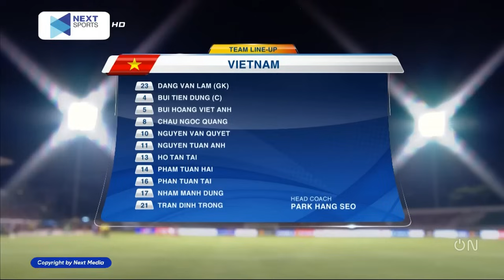🛑 Việt Nam - Singapore | Hàng Công Thăng Hoa, ĐTVN Hủy Diệt Đối Thủ